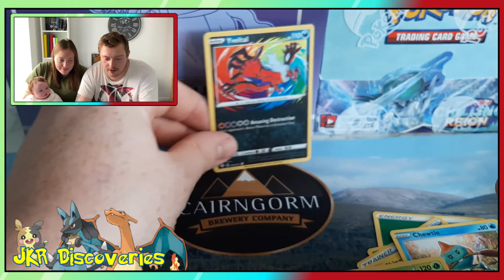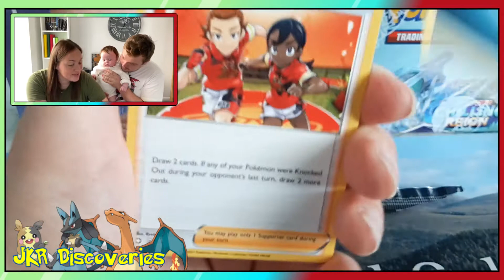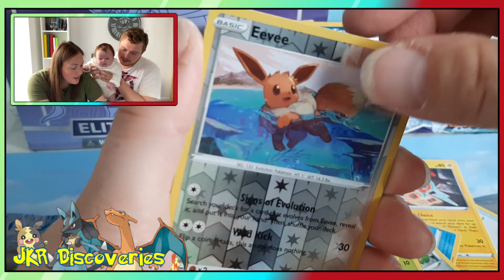Shining Fates Vs DragonballDan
Also Lets See If We Can Reach Our Like Goal Of 20 Likes On This Video

Below I Have The List Of My Fellow Youtubers That Are A Part Of This Awesome Community Please Click On There And See What Wonders Await

The Leader Of The Dubwool Army

The Funniest Guy On Youtube

And Now Just Some Extra Channels To Spice Things Up

Thanks for all the love on our previous video can we start this video of by giving a like and subscribe if your new around here we upload weekly videos of upto 5 vids a week right now